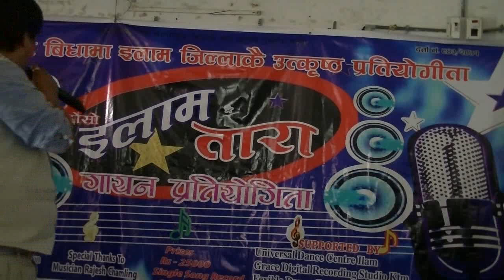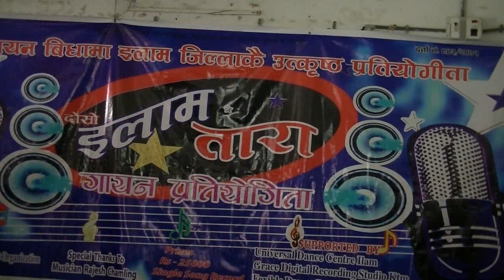junu parshai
जुनु प्रसाईले इलामतारा दुईमा गाउँनुभएको मिठो गीत